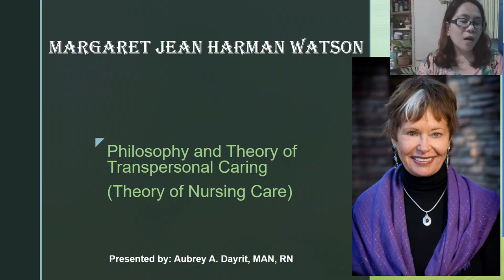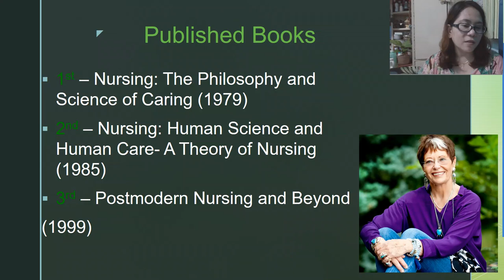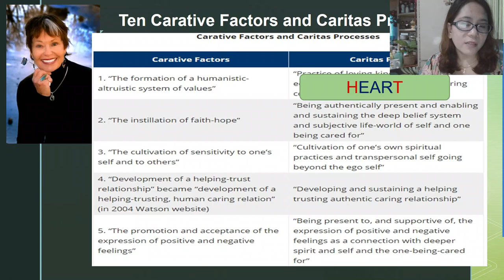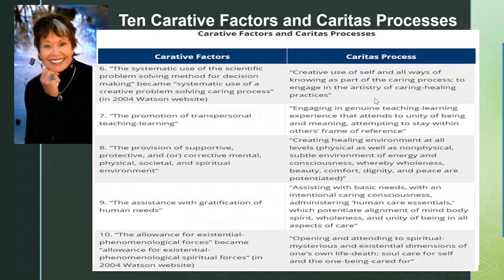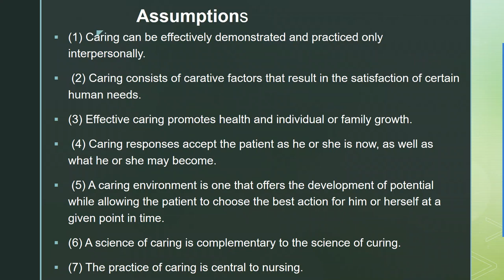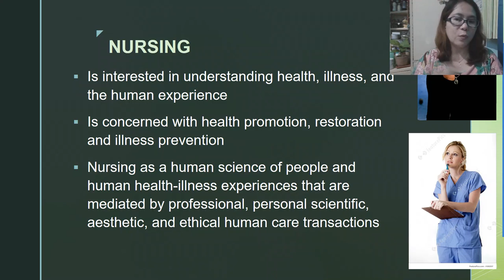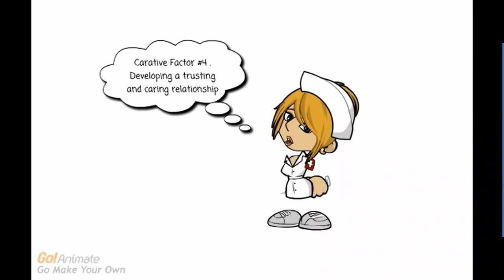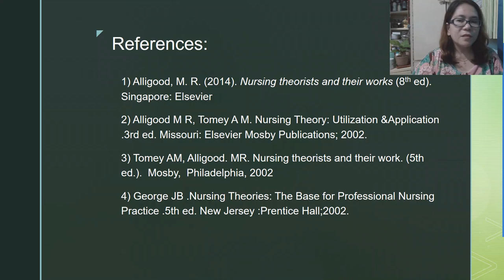Theory of Jean Watson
By Mrs. Aubrey Dayrit